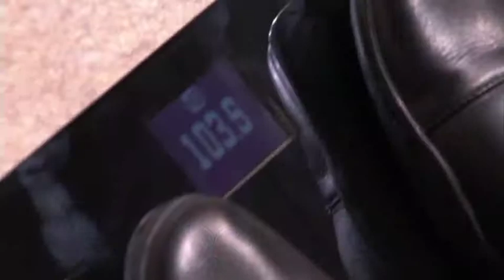Le Web 2009: Opening Remarks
Opening remarks - Geraldine & Loïc Le Meur, LeWeb Founders